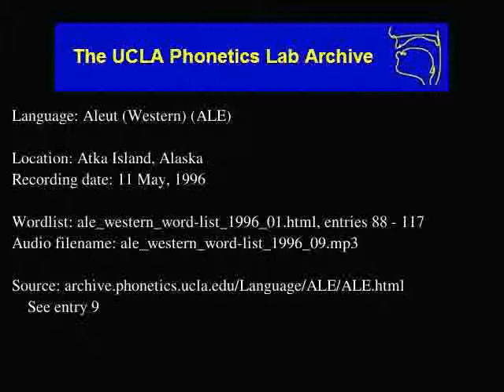Aleut audio: ale_western_word-list_1996_09